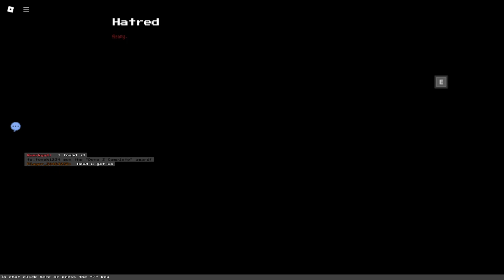Block tales Demo 3 Final Boss + Ending :3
GO PLAY THE GAME ITS PEAK